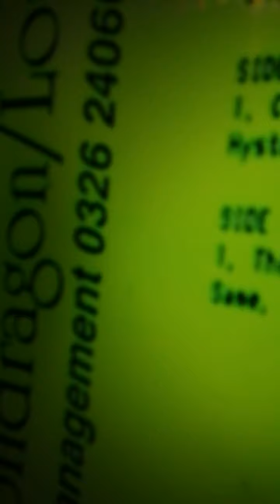MOONDRAGON, CHAOTIC, CORNISH BAND FROM BACK IN THE DAY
Cornish band moondragon